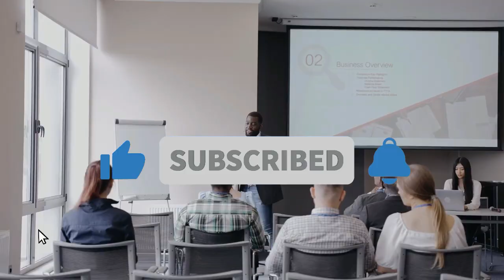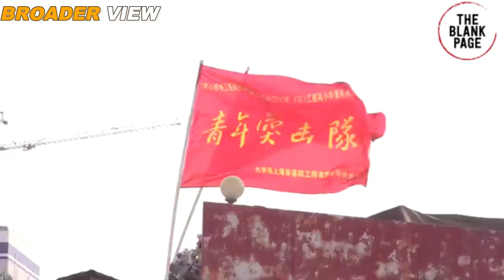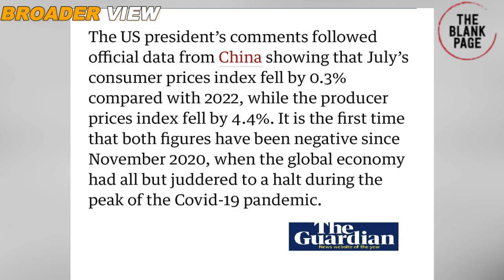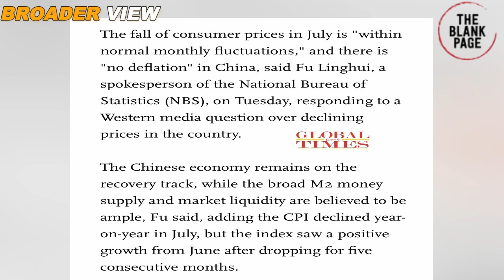CHINA SLIPS INTO DEFLATION - HOW WILL THIS AFFECT INDIA?